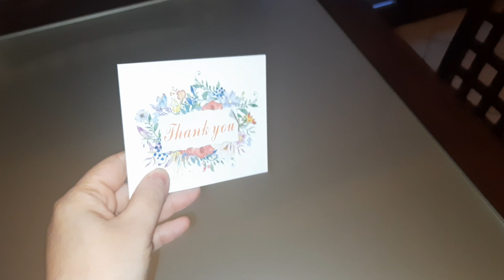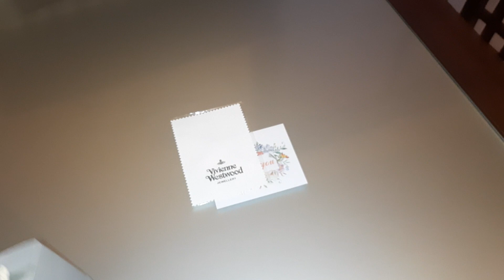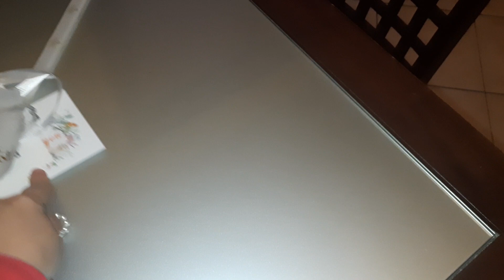Haul H&M e affarrone vivianne westwood